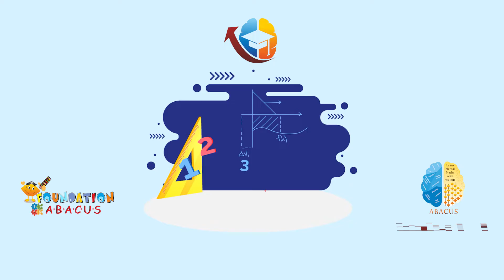Walnut's Foundation Abacus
Walnut Foundation Abacus curriculum is prepared with utmost diligence and is designed to engage young minds to make them fall in love with maths. The abacus, also called a counting frame, is a calculation tool used for performing arithmetic processes. With the Walnut Abacus Education, arithmetic and the child's brain get developed, but regular academic studies will become much faster & accurate.